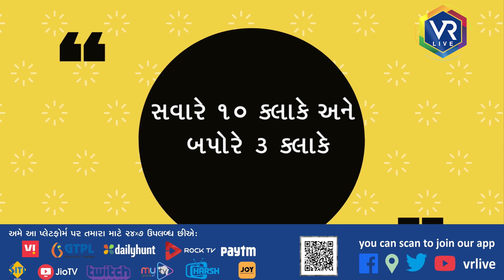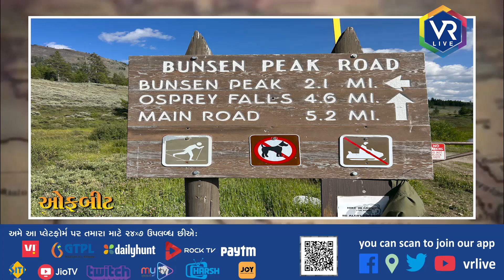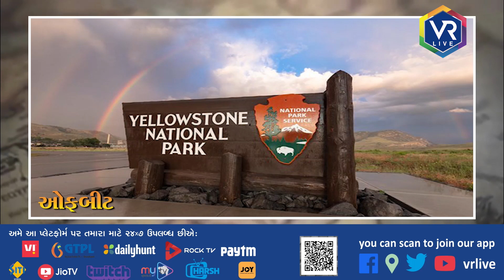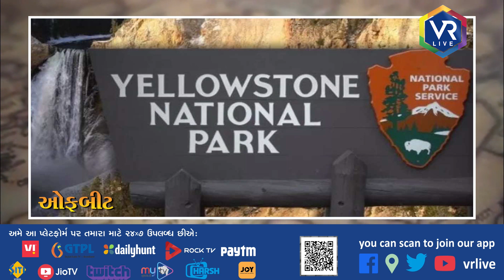OFFBEAT 179 | કુતુહલ વર્લ્ડસ ફર્સ્ટ નેશનલ પાર્ક | VR LIVE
Description | વિશ્વના પ્રથમ નેશનલ પાર્ક વિષે કેટલીક ખાસ માહિતી. આ નેશનલ પાર્કનું નામ છે ‘યલોસ્ટોન નેશનલ પાર્ક’. તો ચાલો જાણીએ આ પાર્કનો ઈતિહાસ...